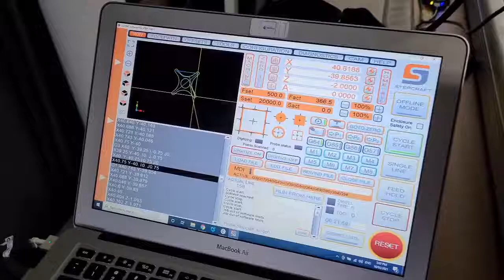No more Carbon Dust! - Stepcraft M.1000 CNC water bath cutting Carbon Fiber sheet.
Stepcraft M.1000 water bath cutting Carbon Fiber sheet.